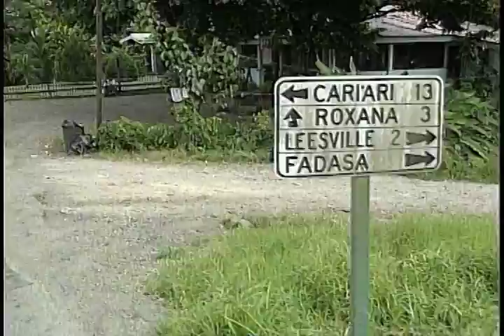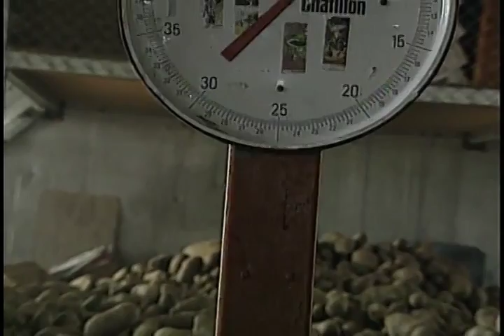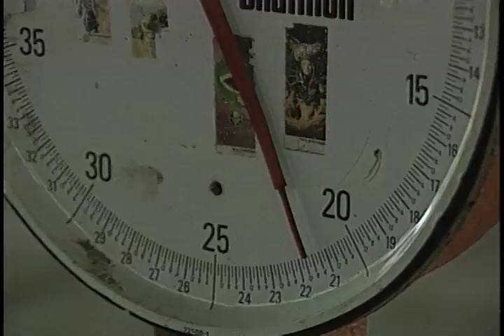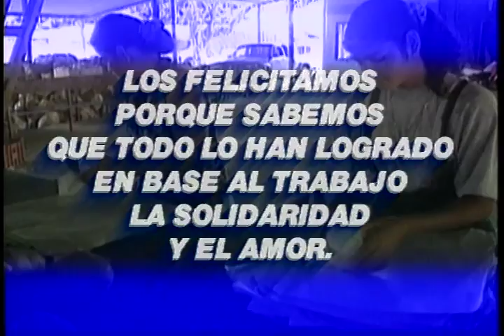Facetas del Terruño El Corazón de Guápiles y su gente 14 junio 2000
Facetas del Terruño El Corazón de Guápiles y su gente